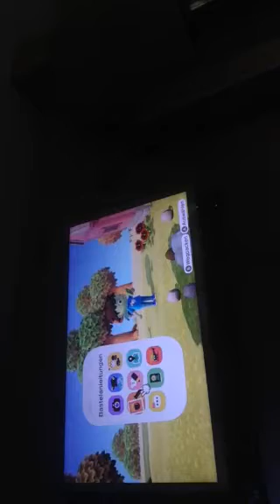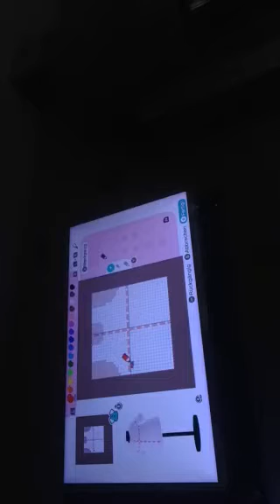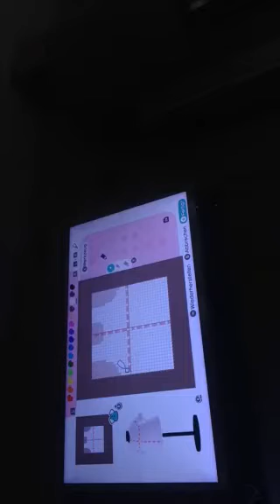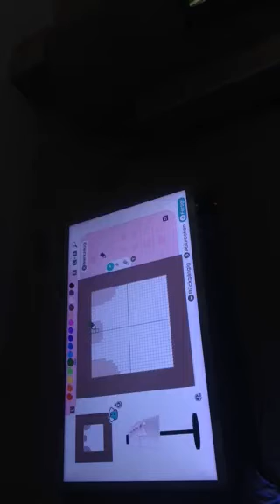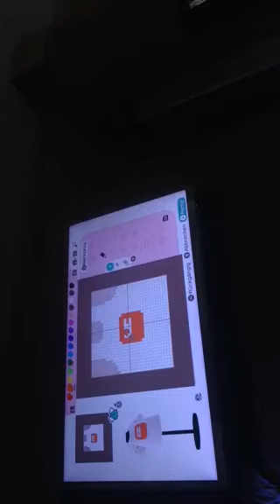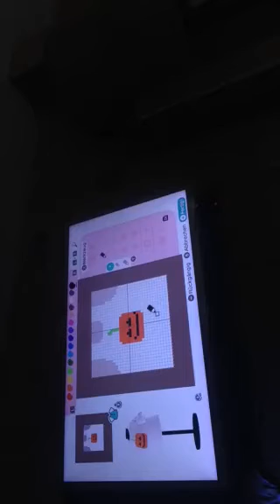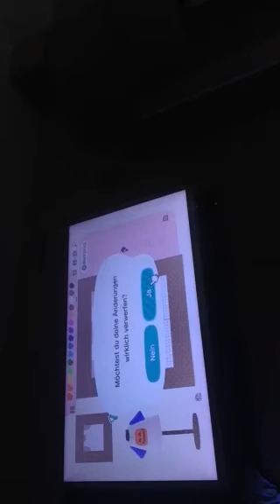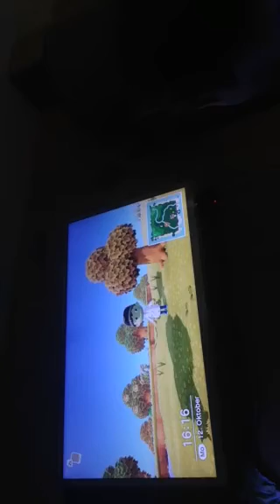Animal crossing neues Halloween Update🎃😈👻